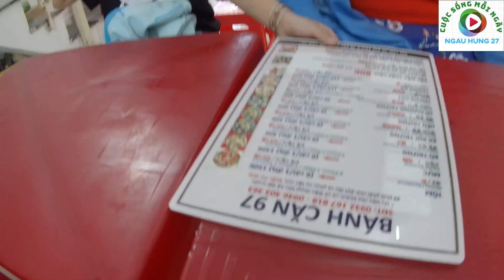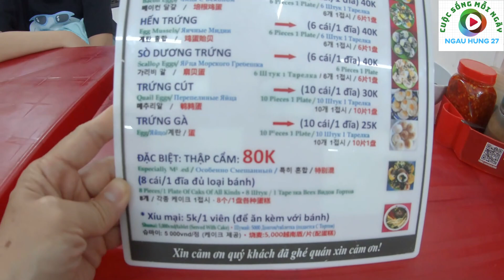DU LỊCH | BÁNH CĂN 97 BẠCH ĐẰNG | ĐI BỘ ĂN SÁNG | NHA TRANG | Ngauhung279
Du lịch, thư giản, chụp ảnh, ăn uống tại Nha Trang. Đi bộ ăn sáng tại quán BÁNH CĂN 97 BẠCH ĐẰNG, NHA TRANG.

Travel, relaxing, photograph, meal in Nha Trang City. Let go to eat BANH CAN 97  BACH DANG NHA TRANG.

Exploring Nha Trang's Iconic Banh Can 97 Bach Dang Street | Walking Food Adventure! | Ngauhung279

Youtube: Tìm kiếm " Ngauhung27" là ra kênh của mình.

(Danh mục "playlist" ✅sửa chữa✅ &✅Du lịch✅ & ✅độ ✅ để xem)

© Bản quyền thuộc về Ngẫu Hứng Channel (ngauhung27)
© Copyright by Ngẫu Hứng Channel ☞ Do not Reup